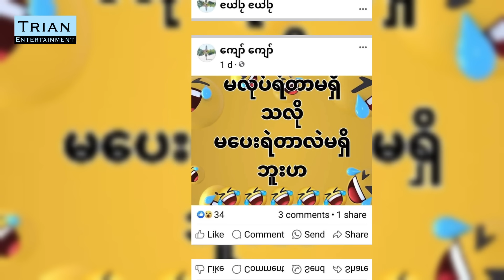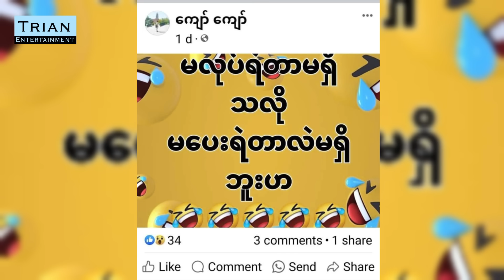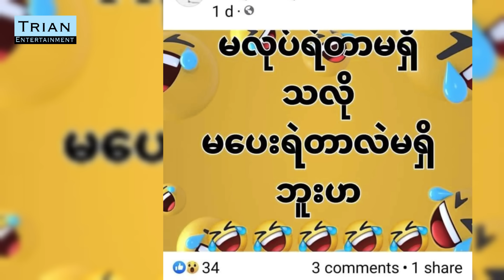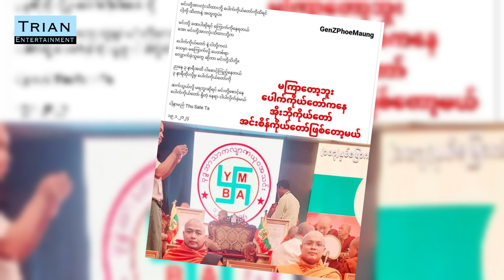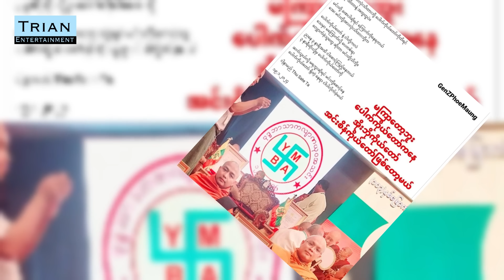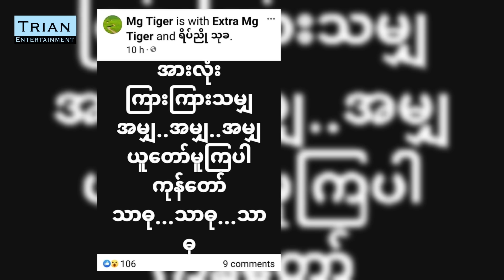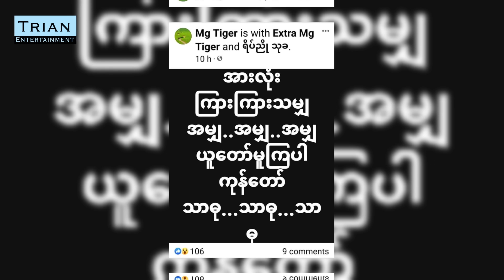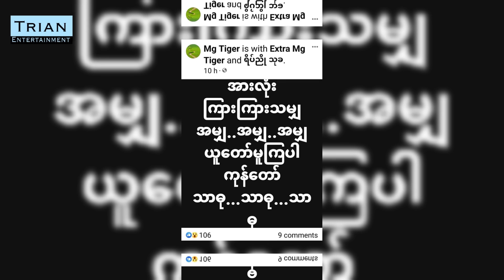မအလ၏ ဆင်ရိုးခံ အိပ်မက်ပြဇာတ်